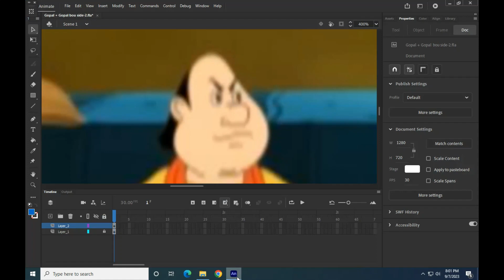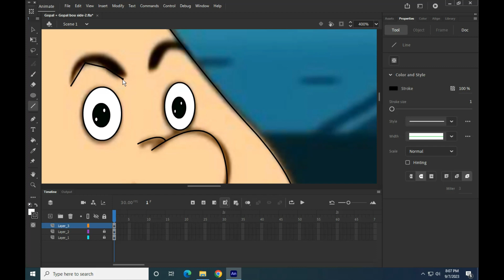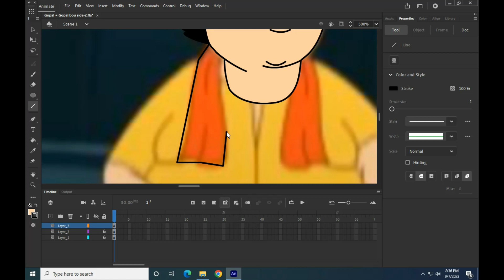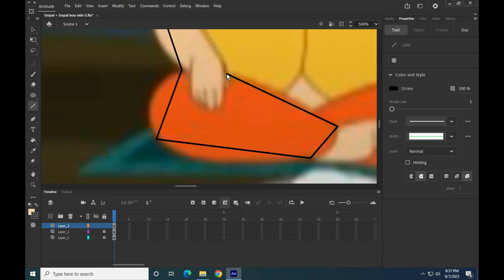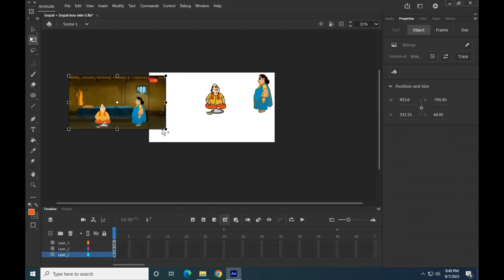Gopal Bhar-Gopal Bou Side How to Create Cartoon in Adobe Animate cc Gopal Bhar & Gopal Bou Part-4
Gopal Bhar-Gopal Bou Side How to Create Cartoon in Adobe Animate cc Gopal Bhar & Gopal Bou Part-3

Gopal Bhar Gopal Bou How to Create Cartoon in Adobe Animate cc Gopal Bhar & Gopal Bou Part-2

Gopal Var Raja & Muntri  How To Create Raja and Muntri Adobe Animate cc 2d Cartoon Tutorial Part-3

Gopal Var Raja & Muntri  How To Create Raja and Muntri Adobe Animate cc 2d Cartoon Tutorial Part-2

Gopal Var Raja & Muntri  How To Create Raja and Muntri Adobe Animate cc 2d Cartoon Creating Tutorial

Gopal Bhar raja Krishnachandra How to Create Raza Krishnachandra in Adobe Animate GopalBhar Tutorial

Camera Background and Side Walk Cycle Tutorial in Adobe Animate CC How to Create 2d Animation Part-4

2d Cartoon Creating Tutorial , How To Create 2d Cartoon in Adobe Animate CC Make Animation vb Part-1

Gopal Bhar Creating Tutorial Lipsing, How To Create Gopal Bhar in Adobe Animate CC Make Animation

The function of resistor in electronic circuits  ইলেকট্রনিক সার্কিটে রেজিস্টরের কাজ /ভূমিকা Part-1

Resistors Work and Introduction Diploma First Semester

Gopal Bhar, How to Create Walk Cycles 2d Animation in Adobe Animate CC Animation Make... vb Part- 3

Gopal Var, How to Create Gopal Var in Adobe Animate CC Cartoon Gopal Var Make Animation Create

How to Create a Little Duck in Adobe Animate CC. Animation Create Tutorial 2d Cartoons Making

How to Create Doraemon in Adobe Animate CC Animation Crated Video Tutorial 2d Cartoons Make vb

My Others Link